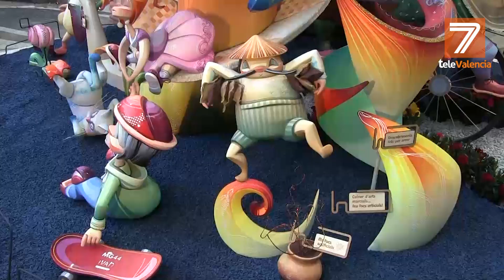Falla Infantil Maestro Gozalbo - Conde de Altea 2019